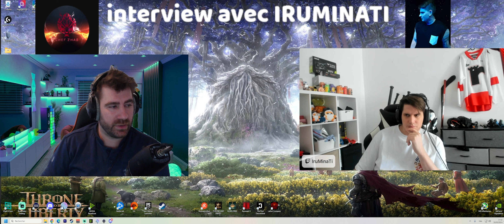UN DES MEILLEUR JOUEUR FRANCAIS chez les SAINTS est avec nous aujourd'hui. IRUMINATI[Chef_Zhab talk]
Première émission interview gaming sur des joueurs Try hard. Iruminati est avec nous aujourd'hui pour parler polémique chez les SAINTS

00:00 intro
02:58 présentation de iruminati
20:40 les conseils de iruminati
32:00 la guilde des SAINTS
01:05:35 les polémiques sur les saints
01:19:00 ses projets futurs
01:27:00 les duels pvp entre nous
01:40:00 le 3v3
01:49:00 outro

NEXON créateur : Si vous aimez mon contenu et souhaitez me soutenir gratuitement, je vous invites à aller et d'utiliser mon code créateur [ CZHAB#3686 ] lors de vos achats ! Cela m'aiderais énormément . Merci beaucoup !